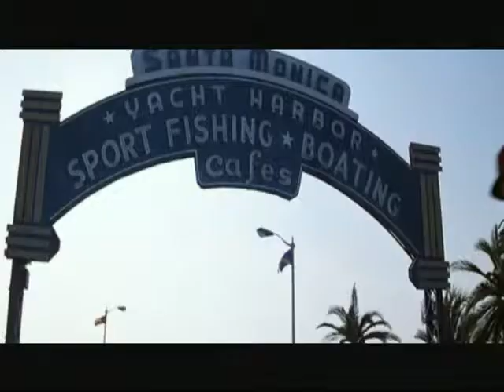🎬 Forrest Gump (A. Silvestri) Arr. Lorenzo Bocci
Società Filarmonica Peccioli, Direttore: Lorenzo Bocci
"Note e Immagini Al Chiar di Luna"
Concerto del 23 Giugno 2008